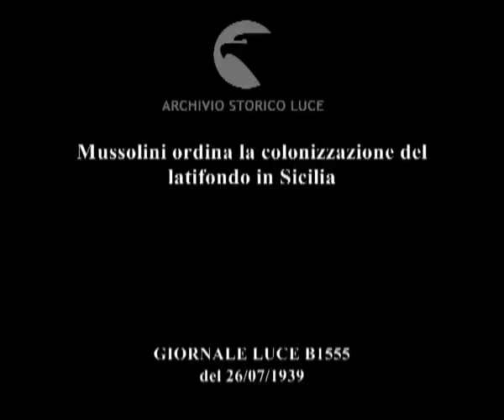Italia. Roma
Descrizione sequenze:Sala delle Battaglie di Palazzo Venezia, presenti i membri del governo e autorità fasciste della Sicilia ; Mussolini entra nella sala e parla ai convenuti ; finito il discorso Mussolini saluta il pubblico che si alza in piedi e risponde al saluto ;